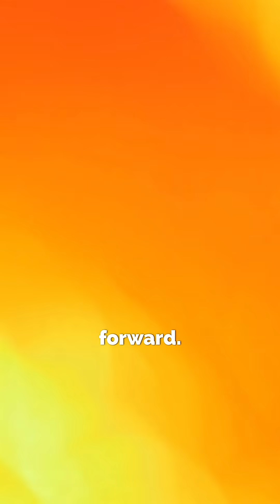Jeff Bezos Just Explained Why the AI Bubble Might Be a Good Thing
Bezos says there’s a crucial difference between financial bubbles, which destroy value — and industrial bubbles, which build the future.

The dot-com bust wiped out companies, but it also gave us the internet infrastructure we rely on today.
The biotech bubble left behind life-saving drugs.

Now it’s AI’s turn.
Yes, there’s hype. Yes, valuations are wild.
But the technology is real — and its impact will run through every industry.